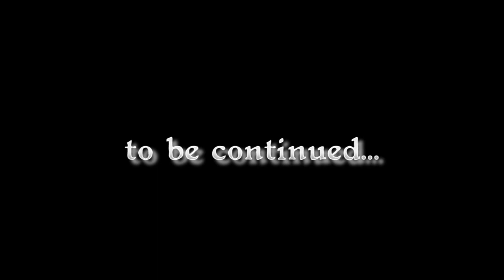Dark Souls Part 8 - "Belfry Gargoyles" (Z212)